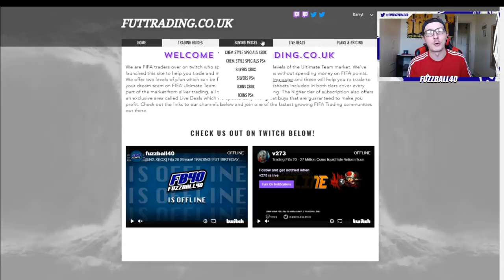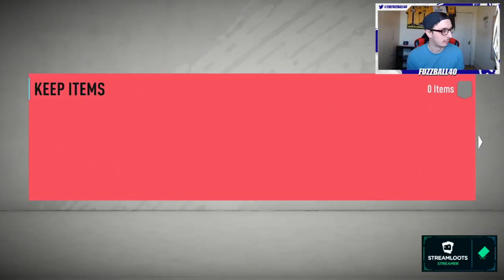LEAGUE SBC METHOD TO GLORY! EPISODE 4! INSANE PACK LUCK! FREE MID ICON PACK! FIFA 20 TRADING TIPS!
TITLE: LEAGUE SBC METHOD TO GLORY! EPISODE 4! INSANE PACK LUCK! FREE MID ICON PACK! FIFA 20 TRADING TIPS!

INVESTMENT TIPS FOR TOTW'S, OTW'S, RTTF, ICON CARDS!

VIDEO: IN THIS VIDEO I SHOW YOU HOW YOU CAN DO LEAGUE SBC'S FOR FREE ON FIFA 20 ULTIMATE TEAM. ITS SO EASY TO DO LEAGUE SBC'S SBC FOR FREE, IT JUST TAKES A BIT OF PATIENCE AS YOU USE THE LEAGUE SBC METHOD. JUST FOLLOW THIS EASY TO WATCH GUIDE AND YOU WILL LEARN HOW YOU CAN DO ALL THE LEAGUE SBC'S FOR FREE ALL THE TIME USING LEAGUE SBC METHOD.

YOU CAN MAKE AT LEAST 50K AN HOUR EASILY BY FOLLOWING THESE FIFA 20 TRADING TIPS. PER WEEK YOU CAN MAKE 500K TO 1MILLION FIFA COINS WITHOUT SPENDING ANY FIFA POINTS. LEAGUE SBC METHOD, BRONZE PACK METHOD, FLIPPING, SNIPING AND INVESTING. MAKE MASSIVE PROFIT WITH THESE FIFA 20 TRADING TIPS. BEST SNIPING FILTERS